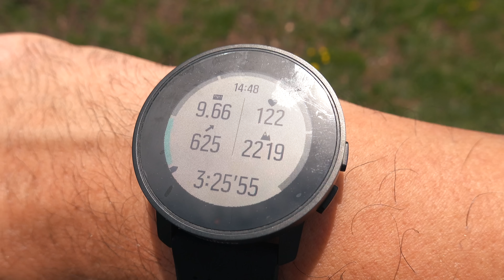Saliamo sui 2800 metri del FORTE JAFFERAU!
Siamo partiti dal bellissimo Forte Foens e siamo saliiti sui 2800 metri del Forte Jafferau, da cui si gode una vista meravigliosa su tutto l'arco Alpino...

Alcuni prodotti interessanti:
- Pentola da fuoco
- Scrubba Wash Bag
- Scrubba Kit
- Smartwatch Stratos 3
- Termometro con sonde wireless
- Torcia frontale
- Frontale economica
- Torcia piccola